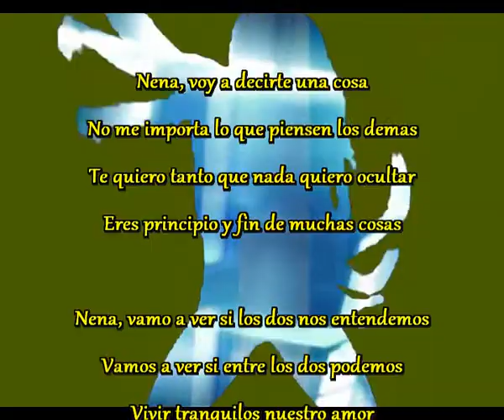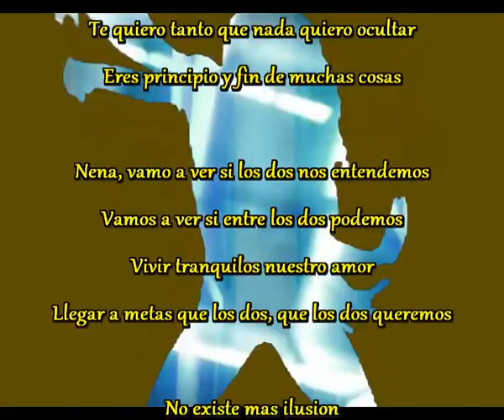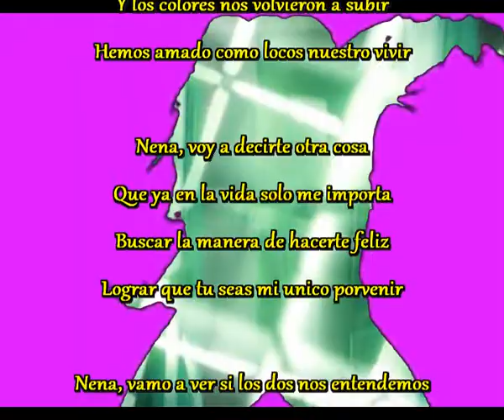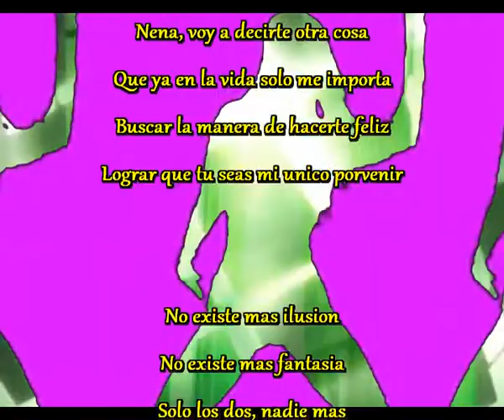Y la historia de cada dia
No existe mas ilusion
No existe mas fantasia
Solo los dos, nadie mas

Nena, voy a decirte una cosa
No me importa lo que piensen los demas
Te quiero tanto que nada quiero ocultar
Eres principio y fin de muchas cosas

Nena, vamos a ver si los dos nos entendemos
Vamos a ver si entre los dos podemos
Vivir tranquilos nuestro amor
Llegar a metas que los dos, que los dos queremos

Nena, esta mañana me despierto muy feliz
Pues he soñado que hoy estaba junto a ti
Y los colores nos volvieron a subir
Hemos amado como locos nuestro vivir

Nena, voy a decirte otra cosa
Que ya en la vida solo me importa
Buscar la manera de hacerte feliz
Lograr que tu seas mi unico porvenir

Nena, vamo a ver si los dos nos entendemos
Llegar a metas que los dos, queremos